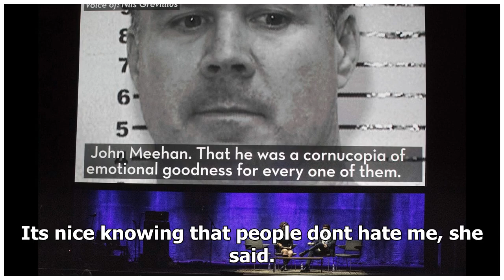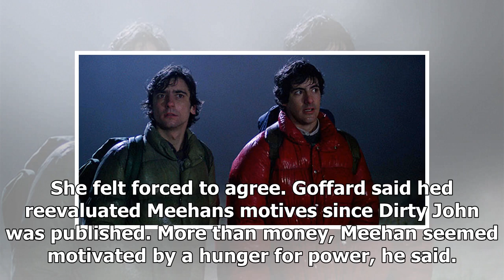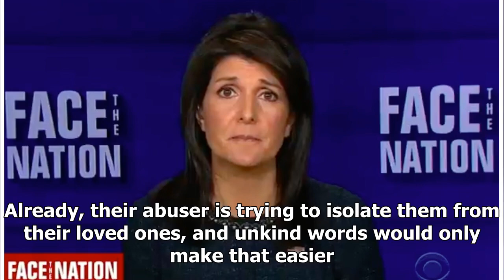TODAY NEWS - Female victims of the stage shared by john meehan, discussing the issue of domestic ab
TODAY NEWS - TODAY NEWS - Female victims of the stage shared by john meehan, discussing the issue of domestic abuse launched by john dirt series-la times

John Meehan spent years terrorizing women and manipulating them to obtain money,  and power. He focused on isolating them from their loved ones. Yet two of the women he abused, his exwives Debra Newell and Tonia Bales, have started a crosscountry friendship. They spent part of the Thanksgiving holiday together last month. We belong to an elite club, Bales joked. We were the bookends, I was the first and she was the last. Debra Newell said she feels guilty for marrying Meehan and endangering her ...